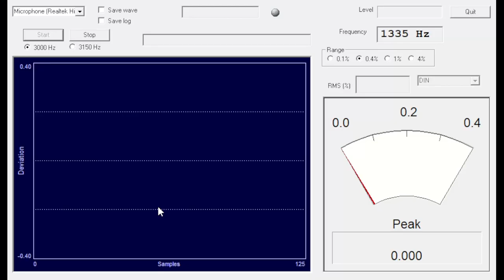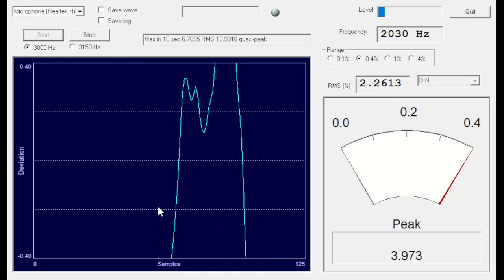Yamaha K-222 Abgleich. Teil 2,5. Jetz ist es Fertig.( #68/23 )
Das Kasettendeck ist nun  Repariert und Abgeglichen. Und wieder Einatzbereit.

Heiko Remus
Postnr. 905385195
Packstation 102
23556 Lübeck